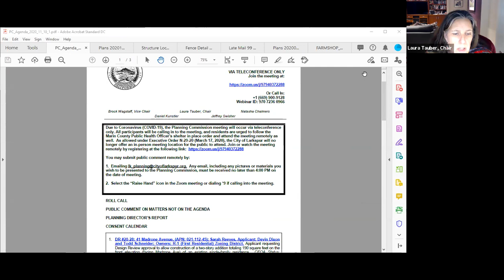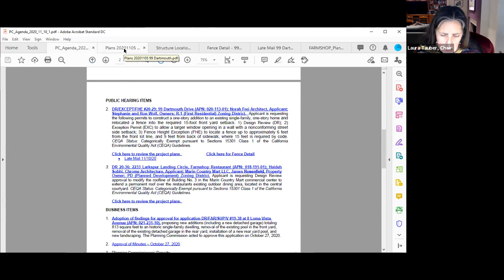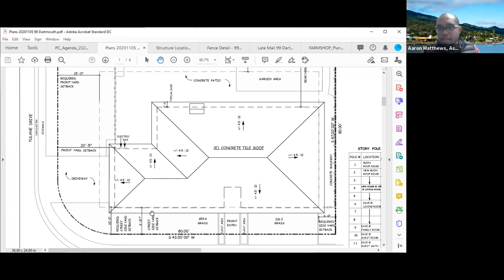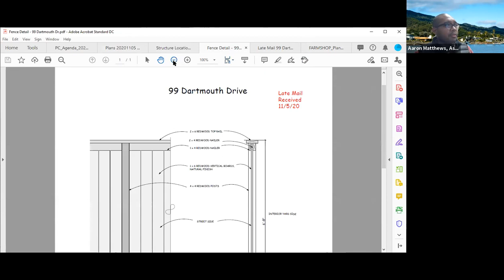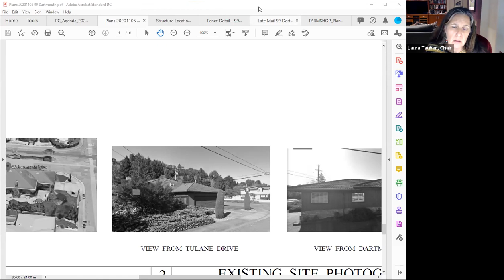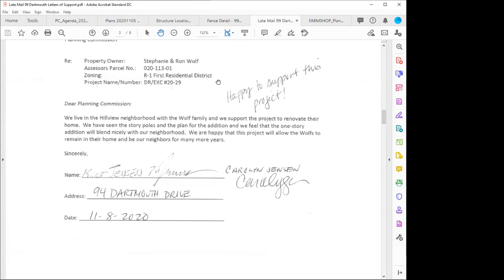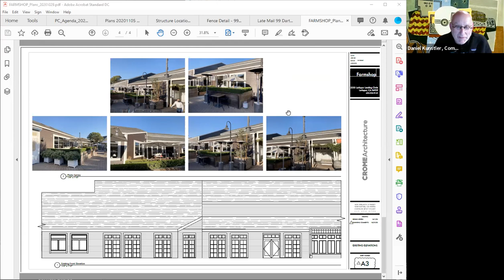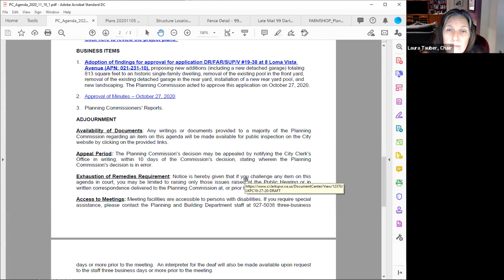Larkspur Planning Commission Meeting November 10, 2020